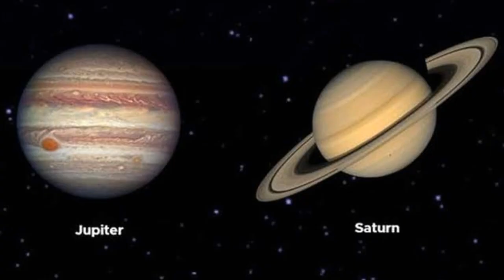Great conjunction 2020, Jupiter and Saturn conjunction, Double planets , live,in Hindi, information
Great conjunction 2020, Jupiter and Saturn conjunction,  Double planets , live,in Hindi, information , 21 December 2020, space events,